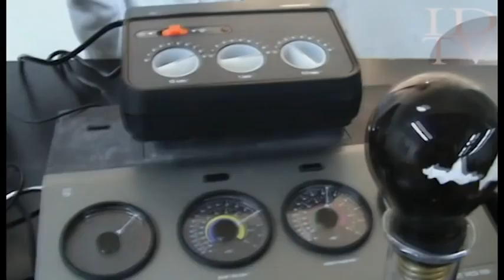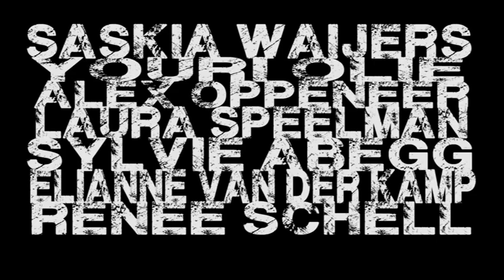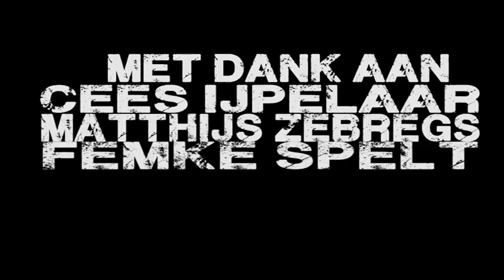Boschtion Rolschaatsen Aflevering 10.mpg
Rolschaatsen

Niets is zoals het lijkt. Wat is de werkelijkheid en wat is fictie? De ontknoping...
U ziet het in deze aflevering van Rolschaatsen.

Boschtion TV geeft een groep jonge filmmakers uit Tilburg de mogelijkheid om hun kwaliteiten op filmgebied aan het grotere publiek te tonen. 'Rolschaatsen' is een doorlopende film, in en rond 's-Hertogenbosch, waarin verschillende personages naar voren komen. De film is opgebouwd uit verschillende delen, waarbij iedere filmmaker een deel voor zijn of haar rekening neemt. Binnen deze film reageren de filmmakers op elkaar door middel van beeld en geluid, waarin zij zichzelf, het medium en elkaar uitdagen.

Een verrassende productie!

Door: Saskia Waijers, Youri Olie, Laura Speelman, Alex Oppeneer, Sylvie Abegg, Elianne van der Kamp, Renée Schell, Judith van der Aa, Willeke Mulder, Maarten Rutten, Robert de Vaan, Maarten Jacquot, Dorenda Verhaegen, Paul de Mol

Met dank aan: Daphne van Noorloos-Hakkaart, Femke Spelt, Matthijs Zebregs, Cees Ijpelaar